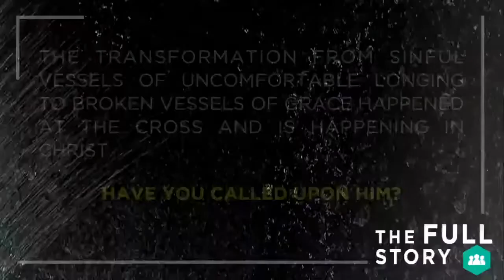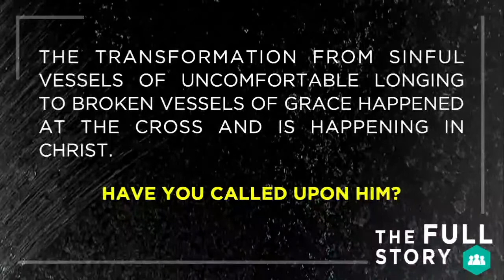19 An Uncomfortable Longing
This is the nineteenth message from The FULL Story series preached by our Pastor Logan Beardsley.